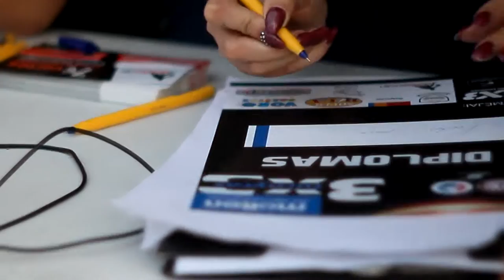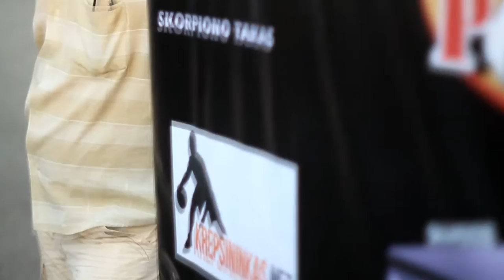KK Lietkabelis krepšinio turnyras Molten taurei laimėti